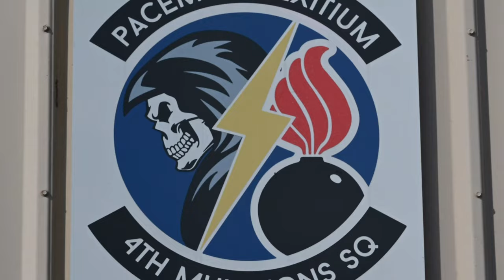4th Munitions Squadron Gun Maintenance Highlight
Airmen assigned to the 4th Munitions Squadron maintain armament systems, on the F-15E Strike Eagle aircraft, at Seymour Johnson Air Force Base, North Carolina, Oct. 31, 2022.

4th Munitions Squadron gun maintenance highlight
SEYMOUR JOHNSON AIR FORCE BASE, NC, UNITED STATES
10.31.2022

Munitions systems conduct inventory checks, prepare munitions for loading, establish and evaluate gun standards for efficacy and effectiveness.

Film Credits: Video by Airman 1st Class Sabrina Fuller
4th Fighter Wing Public Affairs